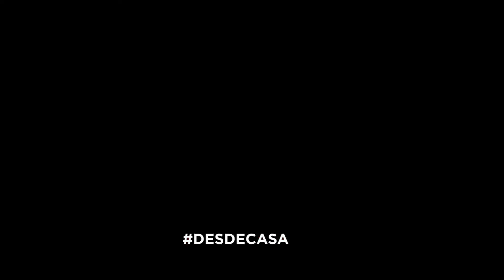Hablemos de Cine - 5 razones para ver Dark en Netflix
HablemosDeCine - 5 razones para ver Dark en Netflix. Recuerden que para conocer más noticias y recomendaciones para ver en cine y TV, pueden seguir a Veamos una Movie